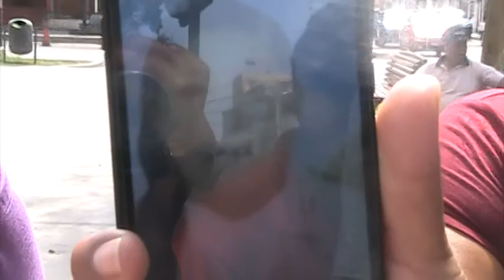HIJAS DE DOÑA FLORIANA TINCO PIDEN JUSTICIA INVOLUCRADOS ESTAN LIBRES